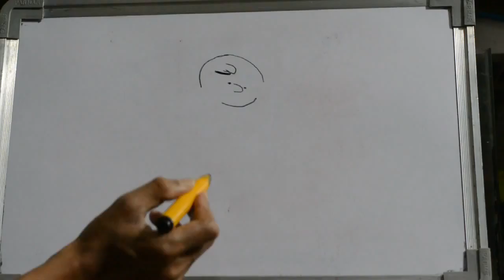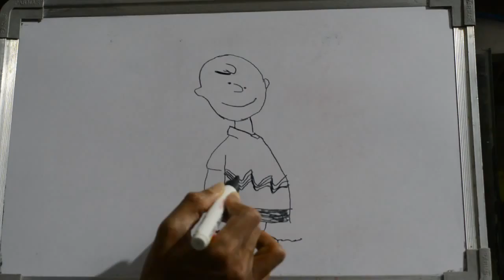HOW TO DRAW CHARLIE BROWN CARTOON